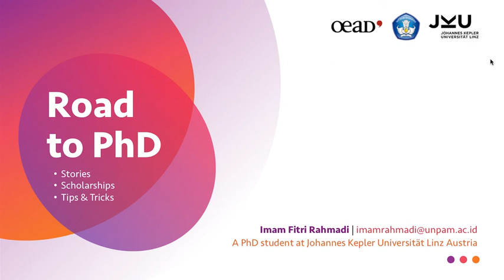Road to PhD #1 | Meraih Beasiswa dan Kuliah ke Luar Negeri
Road to PhD #1
Meraih Beasiswa dan Kuliah ke Luar Negeri
Stories, Scholarships, Tips & Tricks